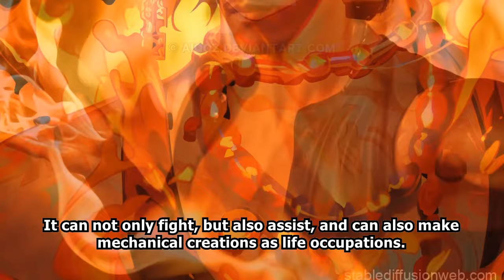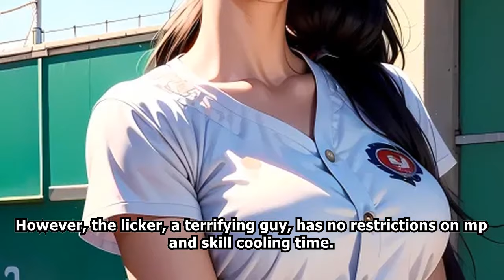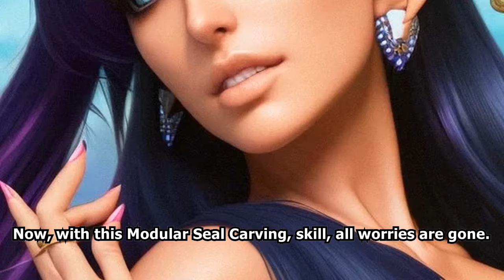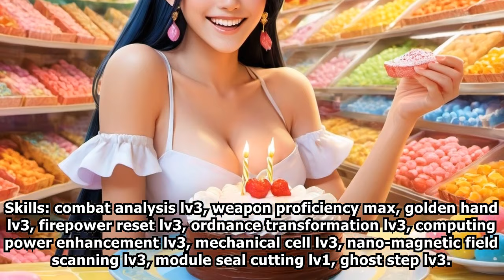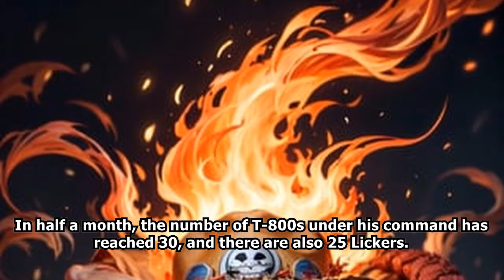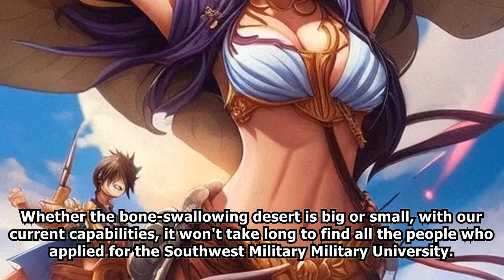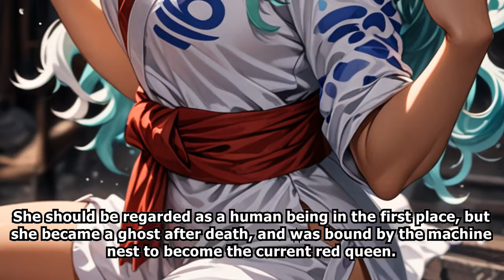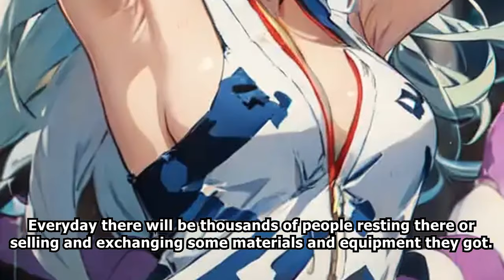XUANHUAN The Best Transformer /Part 1/ -Audiobook-